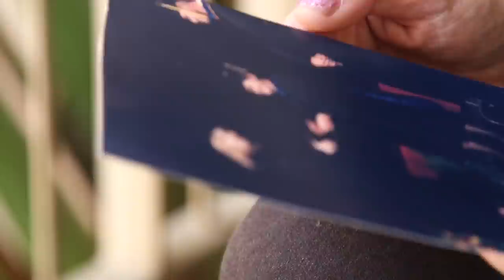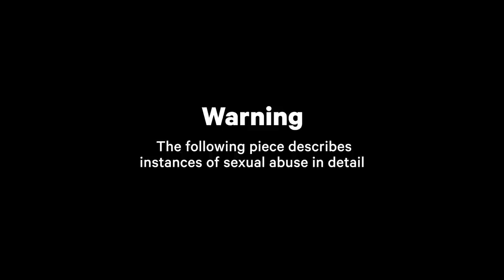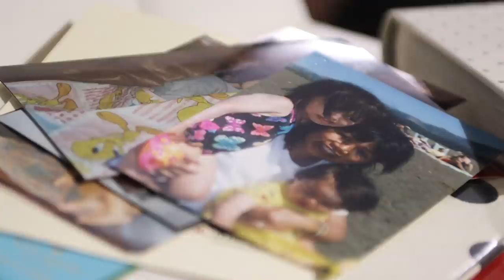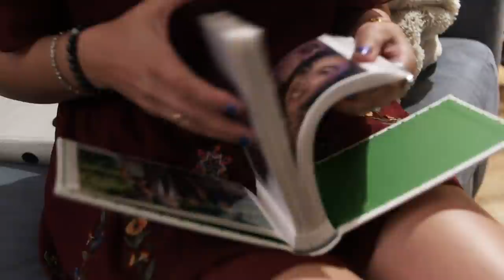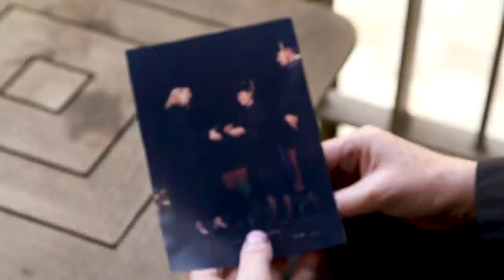Survivor Stories: Women Speak Out About Former USC Doctor George Tyndall | NowThis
‘I was groomed in ten minutes, you know, to be a victim and not say anything.’ — More than 750 women have come forward about this USC Dr. George Tyndall alleged abuse, which spans back decades. These are some of their stories of survival. (Warning: Distressing themes)

These women are among the thousands of students and alumni who were former patients of Dr. George Tyndall. He was the head gynecologist at the University of Southern California for nearly 30 years.

While court documents show that the university was warned by decades of student and faculty complaints about Tyndall’s abuse, he was allowed to see patients as recently as 2016. It’s estimated he saw between 15,000-17,000 students.

Now, more than 750 women have filed lawsuits alleging sexual misconduct by Tyndall. The allegations against him have formed the LAPD’s largest sex crimes investigations into a single suspect in the department’s history.

In June 2019 Tyndall was arrested and charged with more than two dozen felonies, which he committed during his time at USC. He is expected to go to trial in 2019. These are the stories of some of the women who survived his alleged abuse.

For many survivors, Tyndall was the only gynecologist offered to students, at USC. Leaving those on the school’s health plan, without a choice.

In May 2018, the Los Angeles Times broke the news about Tyndall’s long history of allegations and widespread abuse. It was the first time that many survivors realized they weren’t the only one.

As the number of women with similar stories of abuse began to grow, the LAPD launched an investigation of its own into Tyndall.

In June 2018, police raided a storage unit belonging to Tyndall. In it, investigators found a trove of homemade pornography as well as what is believed to be pictures of patients taken during exams.

Immediately after the story broke, faculty members circulated an internal petition calling on Max Nikias, the president of the university, to step down.